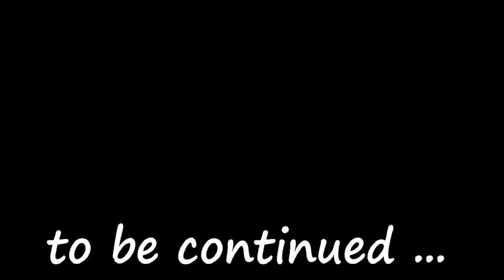Hard Reset | Episode #2 | II - Sector 6 #1 | Insane Difficulty